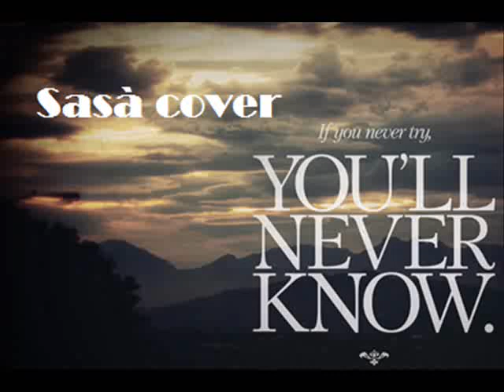You will never know cover Sasà